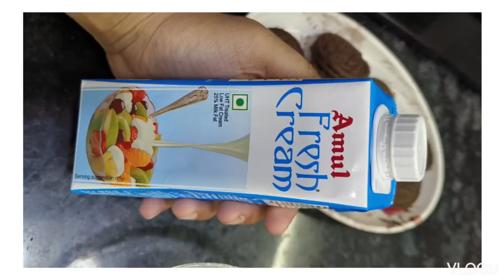oreo icecream recipe 🤤😋